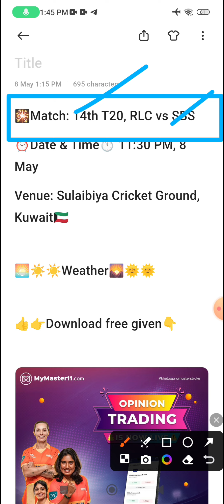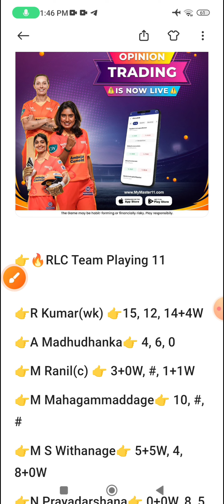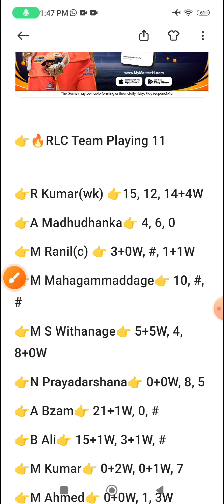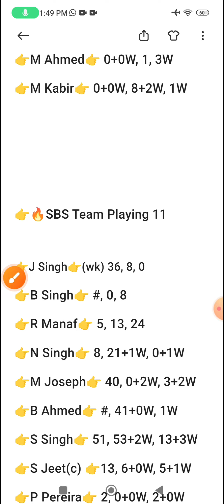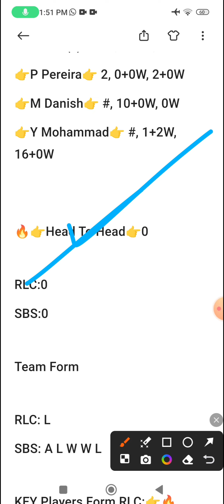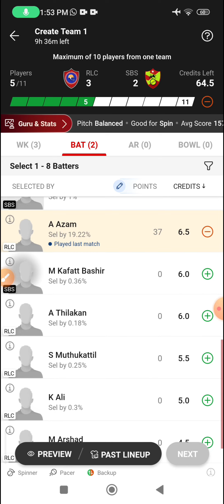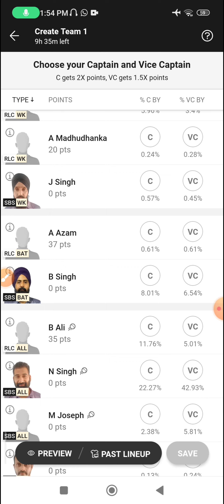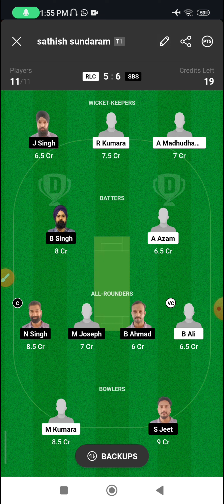RLC vs SBS Dream11, 4th Match, Royal Lions CC vs SBS CC, Kuwait T20 Challengers Cup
RLC vs SBS Dream11 Prediction, RLC vs SBS Dream11, RLC vs SBS Dream11 Prediction Today Match

RLC vs SBS
SBS vs RLC
Royal Lions CC vs SBS CC
SBS CC vs Royal Lions CC
RLC vs SBS dream11
SBS vs RLC dream11
Royal Lions CC vs SBS CC dream11
SBS CC vs Royal Lions CC dream11
RLC vs SBS dream11 team
SBS vs RLC dream11 team
Royal Lions CC vs SBS CC dream11 team
SBS CC vs Royal Lions CC dream11 team
RLC vs SBS dream11 prediction
SBS vs RLC dream11 prediction
Royal Lions CC vs SBS CC dream11 prediction
SBS CC vs Royal Lions CC dream11 prediction
RLC vs SBS dream11 prediction today match
SBS vs RLC dream11 prediction today match
Royal Lions CC vs SBS CC dream11 prediction today match
SBS CC vs Royal Lions CC dream11 prediction today match
RLC vs SBS dream11 team prediction today match
SBS vs RLC dream11 team prediction today match
Royal Lions CC vs SBS CC dream11 team prediction today match
SBS CC vs Royal Lions CC dream11 team prediction today match
Royal Lions CC vs SBS CC dream11 prediction today
SBS CC vs Royal Lions CC dream11 prediction today